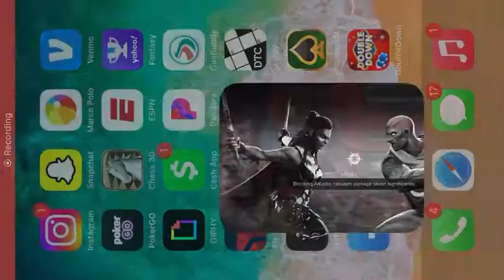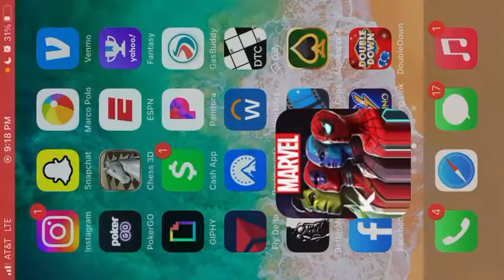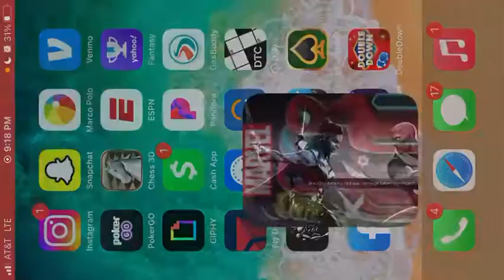Alliance War Season 35 Episode 3: Kitty Comes Out to Play 🐱!! Fight Loading Timeout?